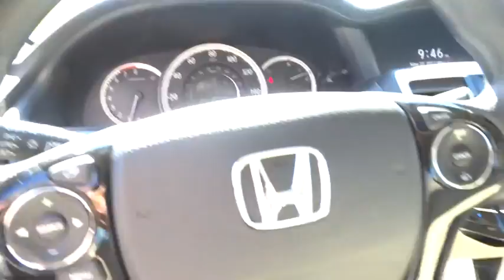2016 Honda Accord Reno, Sparks, Lake Tahoe, Mammoth, Northern Nevada H17014A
2016 Honda Accord

Ivory Cloth. Join us at Michael Hohl Honda Subaru! Get ready to ENJOY! Here at Michael Hohl Honda Subaru, we try to make the purchase process as easy and hassle free as possible. We encourage you to experience this for yourself when you come to look at this superb 2016 Honda Accord. It will allow you to dominate the road with style, and get great fuel efficiency while you're at it. This vehicle comes with a 90 day or 3,000 mile limiited powertrain warranty!!  This vehicle is NOT sold as-is!!!